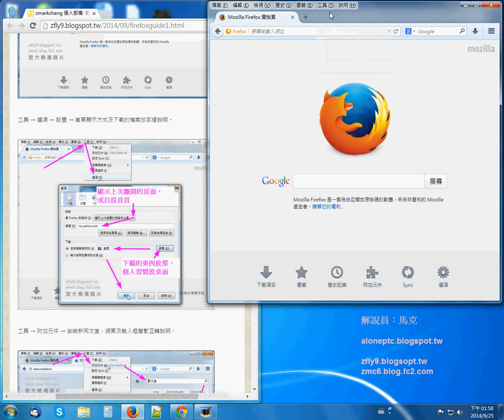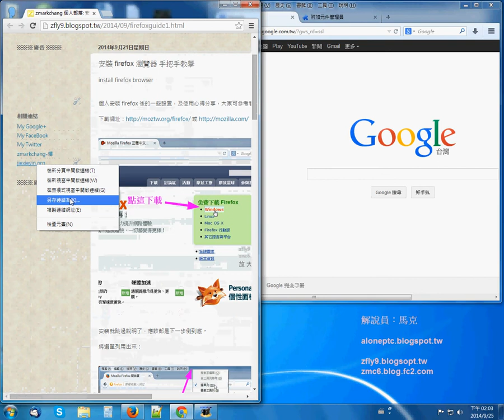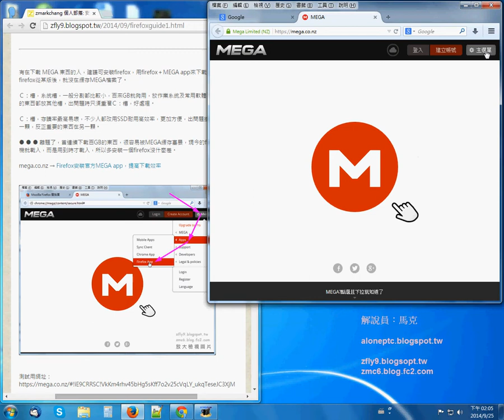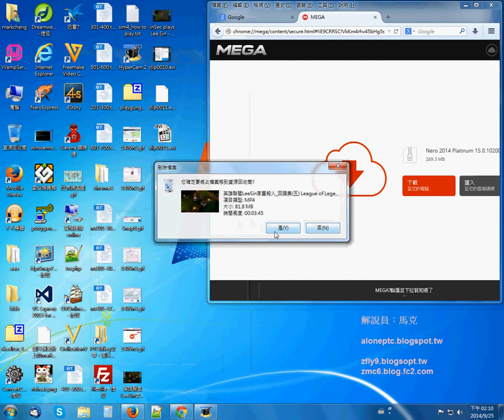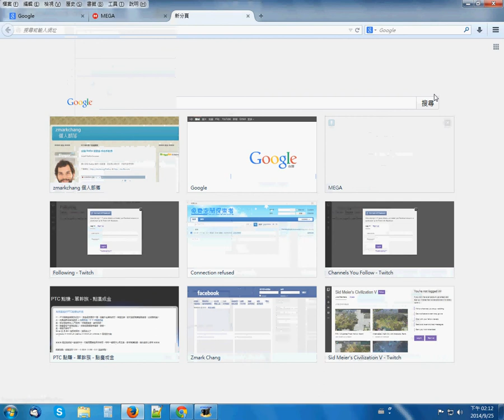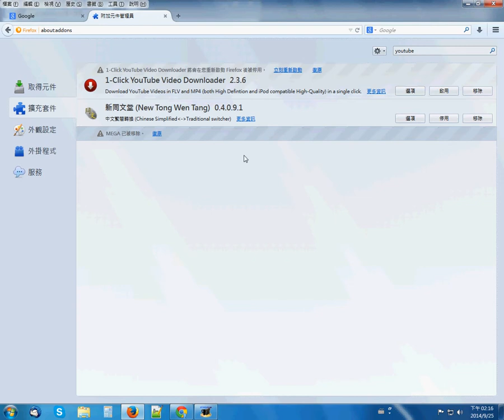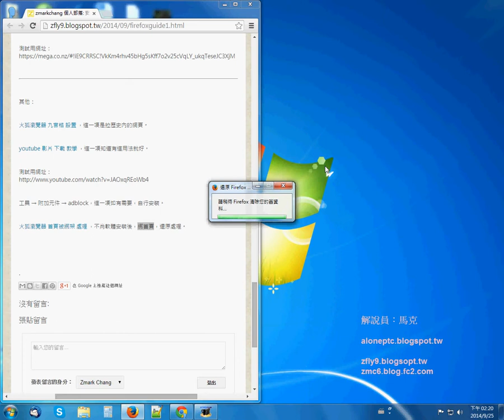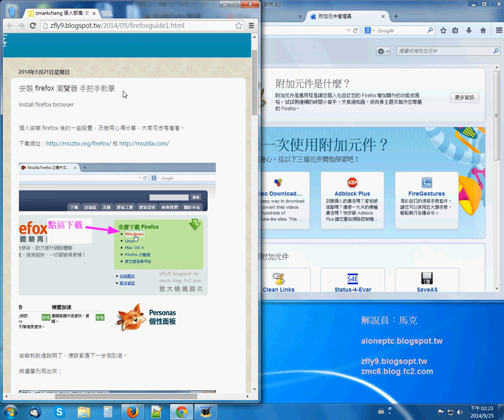安裝 Mozilla Firefox 火狐瀏覽器 手把手教學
作者提醒，右下角，設定，播放速度，大家請調到 1.25 或 1.5 可以加速觀看

個人安裝 firefox 火狐瀏覽器後的一些設置，及使用心得分享，大家可參考看看